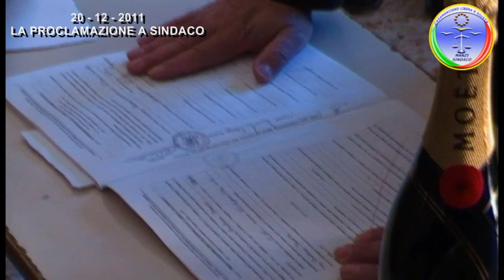Casamarciano - 20/12/2011 La Proclamazione a Sindaco.avi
20 Dicembre 2011: La Proclamazione - Sindaco: Avv. Andrea Manzi